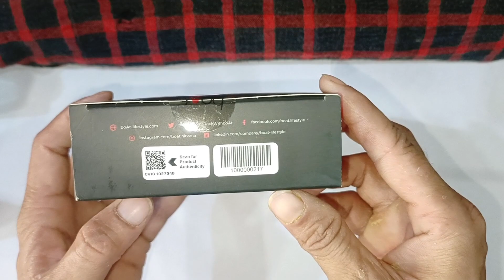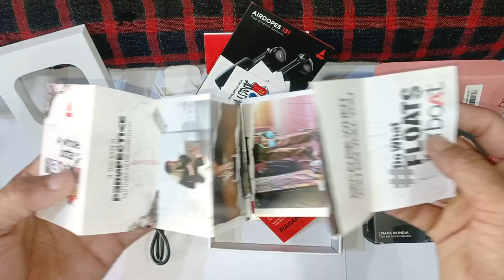boAt Airdopes 131 with 60 Hours | Cherry Colour | Unboxing and Review | 13mm Driver |Water Resistant